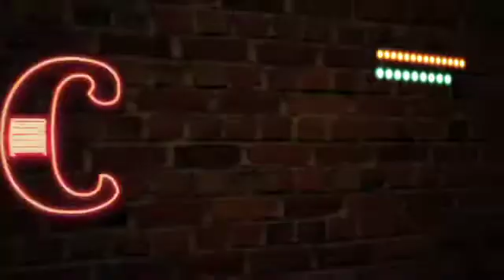Cinema con "UNA ESPECIE DE FAMILIA"